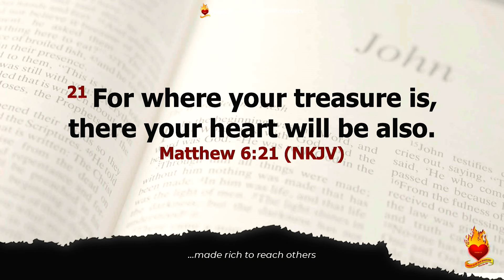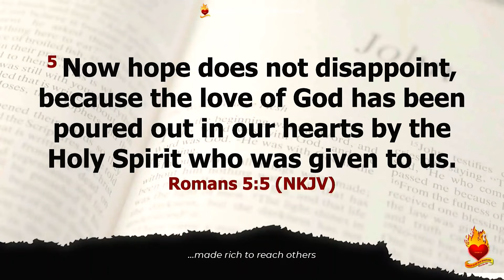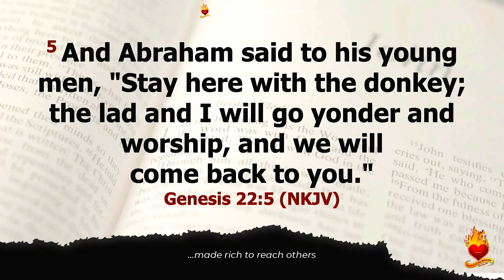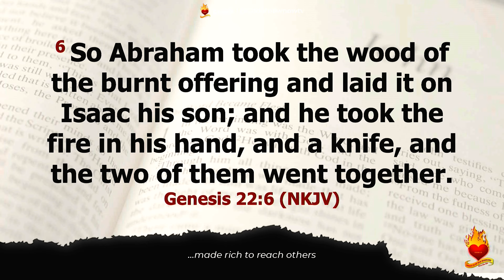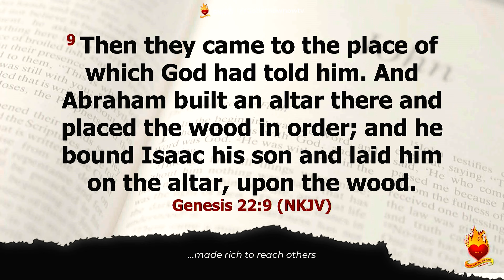THE ONLY WAY TO BUILD YOUR FAITH - Prophet Ritabbi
"Where a man's heart is is where his treasure is", for you to be able to build your faith you must be able to give what your life depend on.